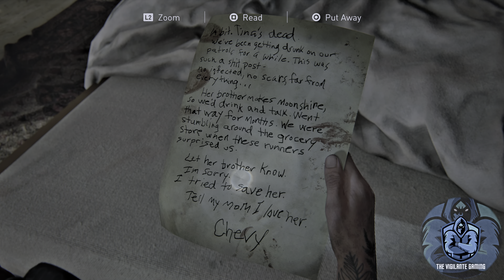Part 3 | The Last of Us 2 Remastered | TLOU2 Remastered | Gameplay | Walkthrough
The Last of Us Part II Remastered is an upcoming third-person action-adventure survival horror video game developed by Naughty Dog and published by Sony Interactive Entertainment. It is a remastered version of the 2020 game The Last of Us Part II, featuring visual and technological improvements, new modes and content, scrapped levels, developer commentaries, expanded accessibility options, and more. It is set to release on January 19, 2024, for PlayStation 5

Similar to the original game on PlayStation 4, The Last of Us Part II Remastered is an action-adventure game with survival horror elements played from a third-person perspective. The remastered version features improved graphics, including native 4K output in Fidelity Mode and 1440p upscaled to 4K in Performance Mode for compatible displays, an unlocked framerate option for displays that support VRR, increased texture resolution, increased level of detail distances, improved shadow quality, animation sampling rate, and more.

Leveraging the hardware of the PlayStation 5, the game also includes improved loading times and incorporates haptic feedback and adaptive triggers integration with the DualSense wireless controller. Accessibility options were also expanded, including descriptive audio and a speech to vibration feature, using the DualSense controller to indicate character speech and cadence.

The game introduces a number of new modes, including No Return, a roguelike survival mode featuring randomized encounters that allow players to experience The Last of Us Part II's combat in new ways. The mode includes a variety of playable characters (some of which are playable for the first time in The Last of Us franchise) who each come with their own traits to suit different playstyles. Players chart their own course on each run, choosing between various stealth and combat encounters against a range of enemies and bosses, and offers them a chance to decide what rewards they get after each encounter, how they upgrade their character, and more. Playable characters, along with their own skins, are unlocked as the player progresses through the mode. Players can also compete on a global leader board as part of a daily run.

A second new mode, Guitar Free Play, is a standalone version of The Last of Us Part II's guitar minigame that was occasionally played throughout the story. It allows the player to freely play the minigame across a host of unlockable instruments, including audio FX pedals to modulate their performances. Additionally, players can play as different characters and customize the backdrop with several in-game locations from the story. Also included is a mode known as Lost Levels, which allows players to check out three unfinished playable sequences previously cut from early development of the original game. Each level includes embedded developer commentary to give them richer context.

Several new features were adopted from the release of The Last of Us Part I, including an unlockable Speedrun Mode that allows players to record and post their best times. New unlockable bonus skins for Ellie, Abby, and their weapons were also added. Photo Mode also received additions, including dynamic lighting, frame forward, and gaze direction, as well as new frame and logo options. Additionally, the game includes newly-recorded director's commentary across the story's cinematics featuring director Neil Druckmann, narrative lead Halley Gross, and actors Troy Baker (Joel Miller), Ashley Johnson (Ellie Williams), and Laura Bailey (Abby Anderson).

Naughty Dog also revealed that players with the original PS4 version of The Last of Us Part II need to only pay $10 USD to digitally download the game on a PS5, with their save files importable onto the remastered version as well. However, owners of Part II's physical copy must own a PS5 with an optical drive for it to work, and must ensure they input their PS4 disc into their PS5 every time in order to download or play the remastered version.

No Return
Lost Levels

Play the winner of over 300 Game of the Year awards, remastered for the PlayStation®5 console. Relive or play for the first time Ellie and Abby’s story, now with graphical enhancements, new gameplay modes like the roguelike survival experience No Return, full DualSense™ wireless controller integration, and more.